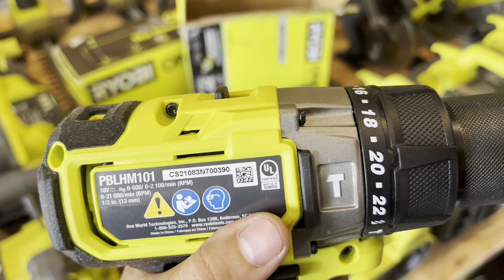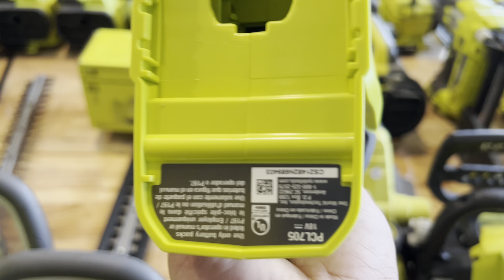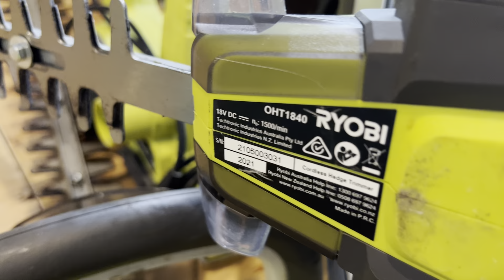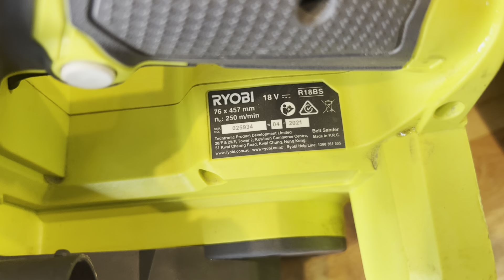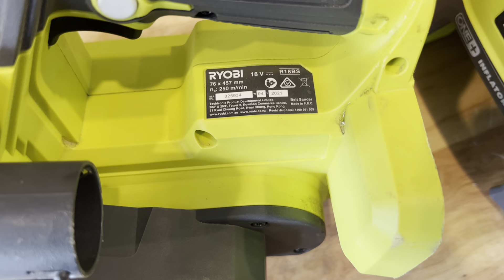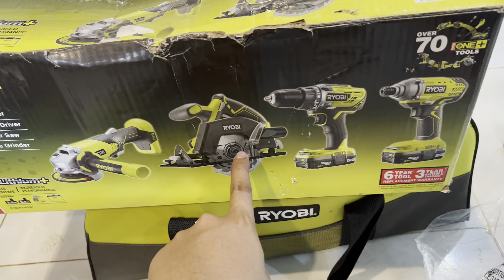Báo giá đồ bin Ryobi 15/05 | Hàng Nội Địa Úc | ☎️0382003453- 0913601815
Shop nằm tại số 18 đường 8, Linh Trung , Thủ Đức
Cám ơn anh em tin tưởng ủng hộ ❤️